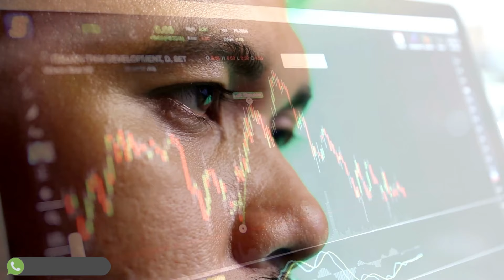Stock Market Advertisement Video Production | A2C Digital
Best Stock Market Advertisement Video Production  | A2C Digital

You will need stock market advertisements or stock market promotional videos if your business is making people wealthy via good stock market calls, so A2C Digital is the best production house to handle your needs. A2C Digital have made more than 500 videos. If you are interested in such video promotions, then contact A2C Digital at 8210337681.

A2C Digital is a Digital Ads Agency that delivers a complete range of digital marketing and promotional video services. Our services includes Social Media Marketing - (Lead/Sales) ,Google Ads services, Video Production - (spokesperson videos, explainer videos, product promotion videos, 2D/3D Animation ) and all Digital Content creation services. We not only make promotional videos for you, but we have also established our name in the field of brand management through full Digital Advertisement services. It doesn't matter if you have an online "existence" on Digital Platforms. Having an interactive presence on this platform is the most important thing. You need a presence that really impacts your audience. Our spokesperson video services are the most comprehensive and comprehensive in the industry.  As one of the best video production companies in India, A2C Digital stands out from the rest. With our promotional video services, we aim to add value and growth to your business. Our video spokesperson services are designed to help small to medium businesses, marketing agencies, and internet marketers. We are here to deliver the best marketing content for your brand promotion with appealing video marketing services. A2C Digital is designed to make high-quality marketing videos and spokesperson videos for websites fast, easy, and affordable! Get started today with our amazing spokesperson video service!

Must Watch:
Spokesperson Videos: Best Spokesperson videos for commercial advertisement

Social Media Management Services - How we process for our new enrolled clients

Rank Your Business Higher with Search Engine Marketing - A2C Digital